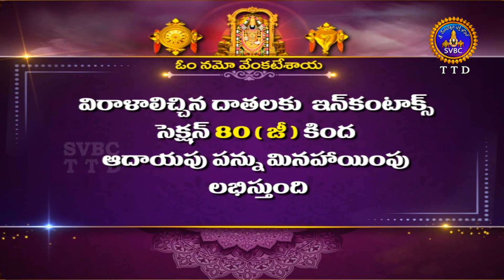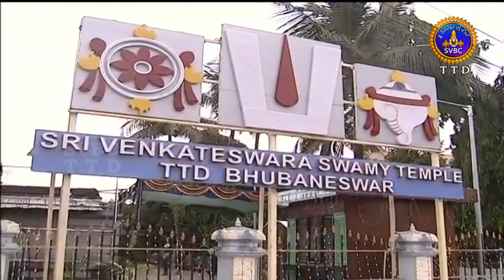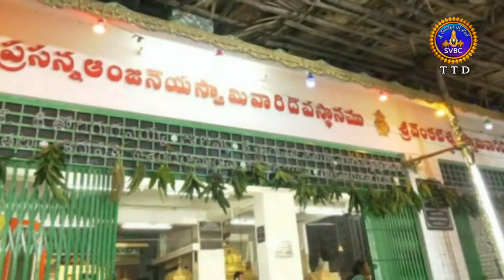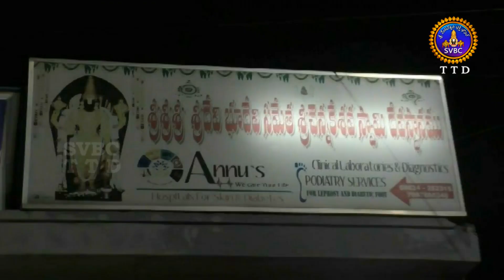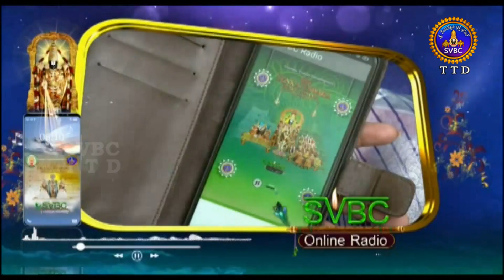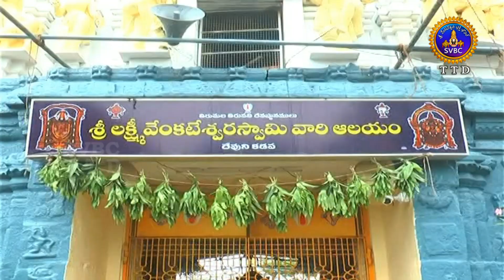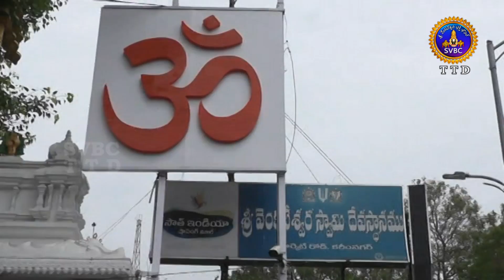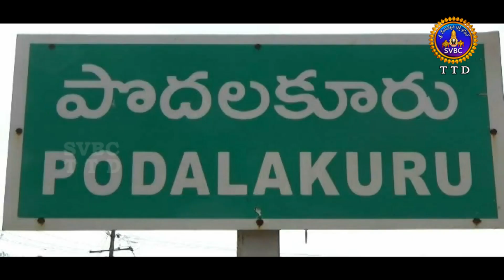ఆధ్యాత్మిక విశేషాలు || Adhyatmika Viseshalu || 10Pm || 22-05-2022 || SVBC TTD